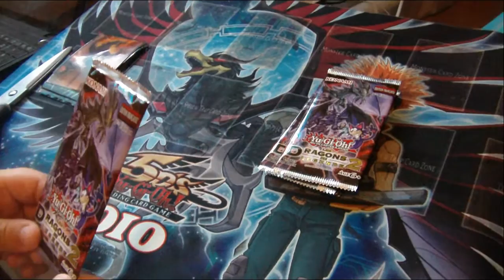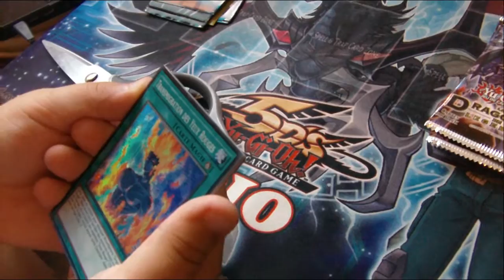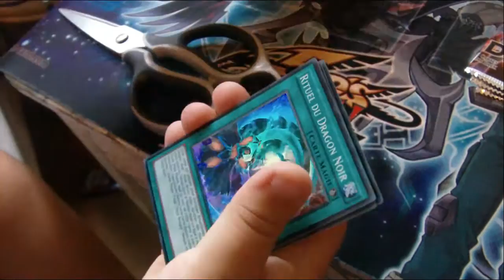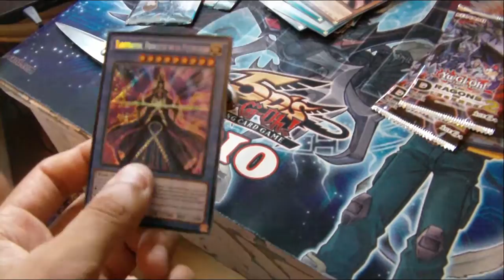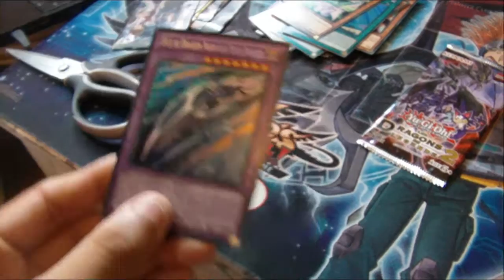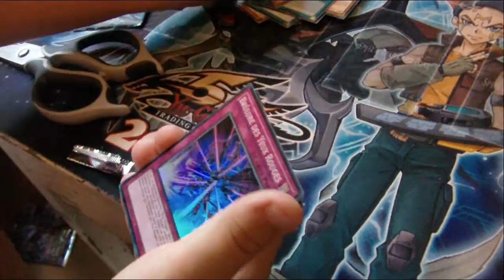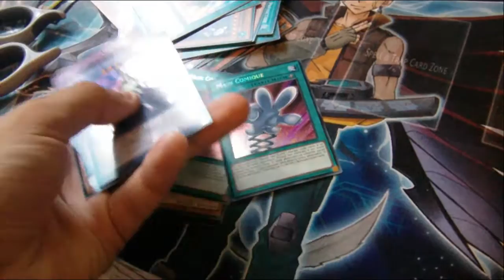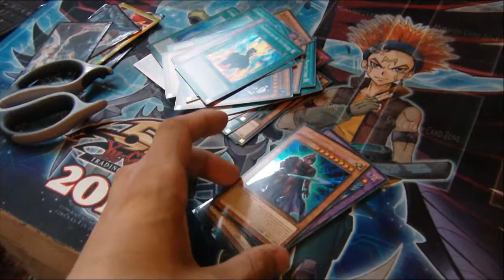[TCG] Ouverture de 6 Booster Les dragon de légende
désoler j'ai dit un max de pouce rouge pour le pousser a continuer transformer rouge en vert sa l'aideras :p